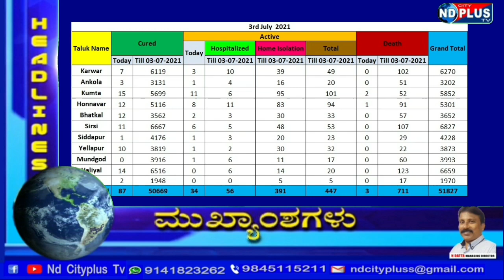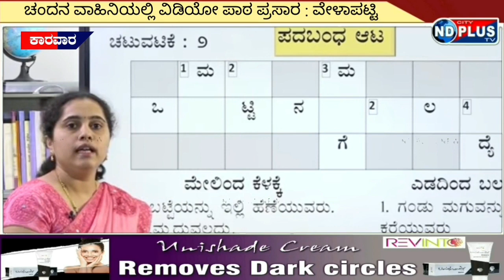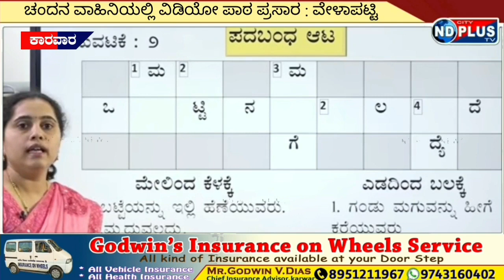ND PLUS NEWS : 2 PART: 3 JULY 2021 / TODAY NEWS / Karwar/ವಾಹನ ಡಿಕ್ಕಿ ನಾಲ್ಕು ದನಕರುಗಳು ಸಾವು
ndcityplustv